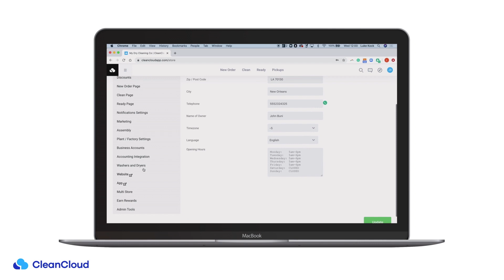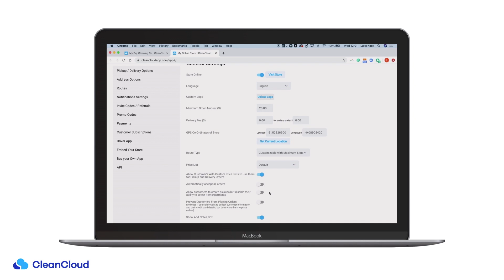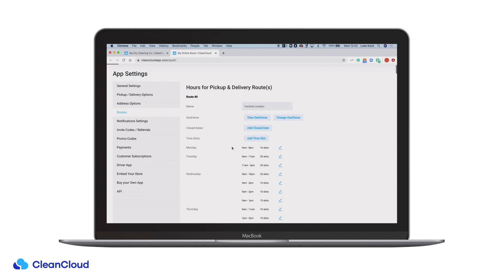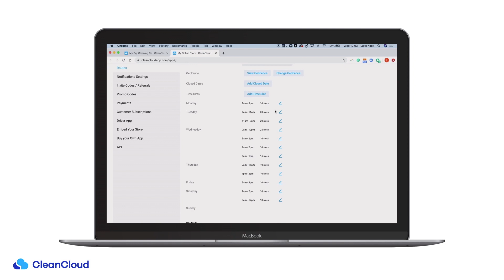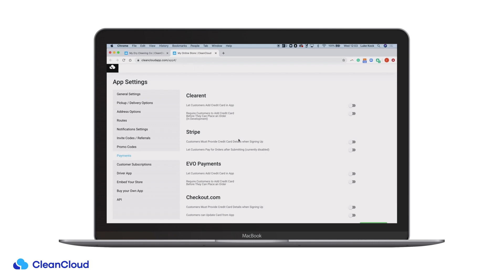Pickup & Delivery Set Up Tutorial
Welcome to CleanCloud’s YouTube Channel!

CleanCloud is the leading POS software and all-in-one solution for dry cleaning and laundry businesses worldwide.

This quick and easy tutorial will show you how to activate and set up your Pick Up and Delivery features within CleanCloud.

Still haven’t found what you are looking for? or get in contact with a member of our team.